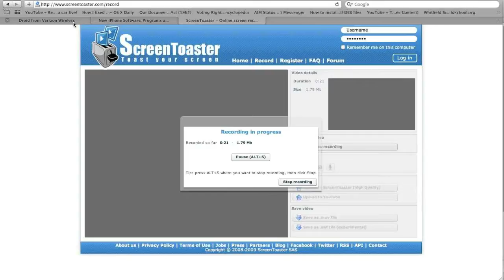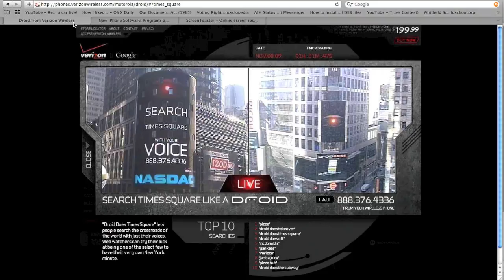I control timesquare